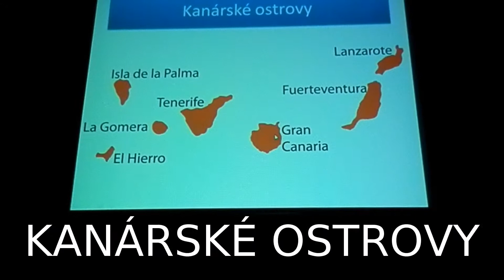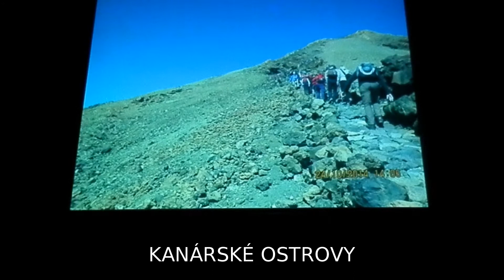Kanárské ostrovy - ukázka z promítání CK HOŠKA TOUR